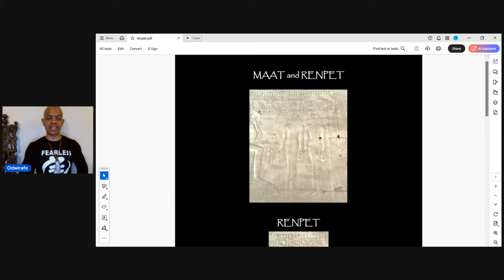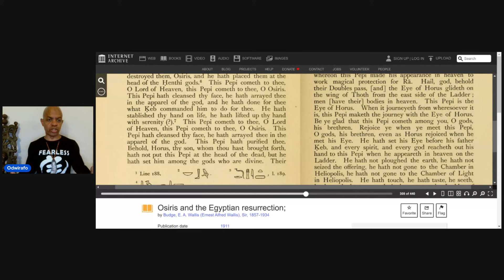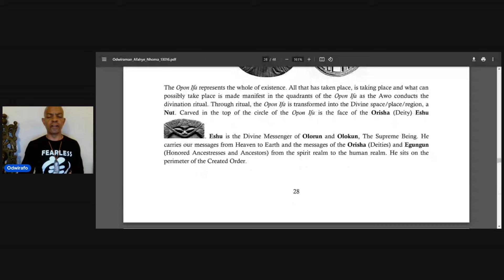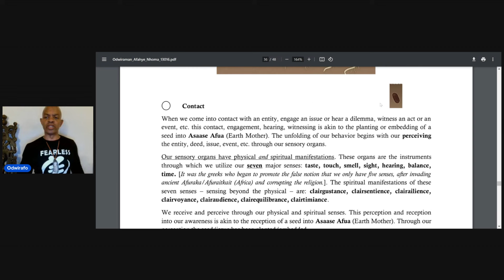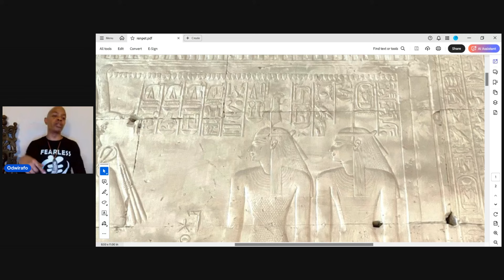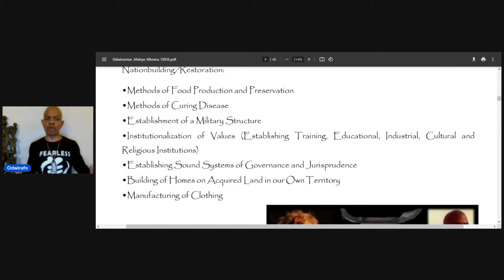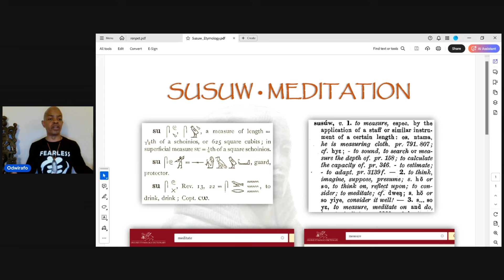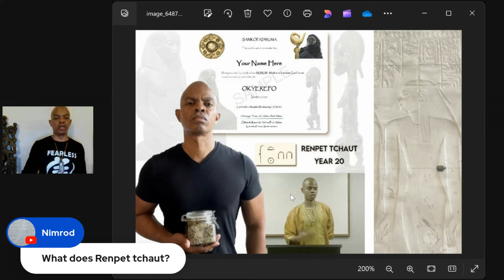RENPET TCHAUT: Goddesses RENPET and MAAT - Renewal of Balanced Emotions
The term renpet in the language of Kamit means 'year'. It references the cycle of renewal. The Abosom (Deities) Renpet and Maat govern this cycle of renewal rooted in law and balance.

This manifests not only upon Asaase (Earth) but within the renewal of balanced spirit-body-emotional expressions of Afurakani/Afuraitkaitnit (African~Black) people. Our capacity to maintain balanced relationships and a strong Afurakani/Afuraitkaitnit (African) Oman (Nation) is dependent upon this reality.

Odwirafo examines their cosmological role in Creation and our lives.

The bottom right image is from one of my first filmed sessions 18 years ago wherein we examined the nature of susuw (meditation) from the ancient original Afurakani/Afuraitkaitnit (African) perspective.

In this 20th year of teaching susuw (meditation), we are now certifying instructors. With your certification you are empowered with the credentials to teach in various settings: schools, places of employment, human services agencies, community organizations, cultural events and more.

Become self-employed while positively impacting our community.

Our next 4-week certification course begins August 5th:

SUSUW is the ancient Akan term for ‘meditation’. Susuw originated in our Ancestral culture of Afuraka/Afuraitkait (Africa) tens of thousands of years ago. This ancient practice has been utilized to regulate physical, emotional and mental balance for millennia in varied expressions wherever our people have migrated in the world. The scientific benefits of meditation for youth and adults have been well-documented: enhancing learning outcomes, regulating behavior, overcoming anxiety and depression, rebalancing hormones, lowering blood-pressure, reducing stress, regulating weight-loss, overcoming addictions, developing discipline, maintaining focus to overcome obstacles to short and long-term goals.

Our Meditation Instructor Certification is for individuals, independent contractors, educators, homeschoolers, human services professionals, behavioral health professionals and others. As a Certified Instructor you are qualified to contract with independent schools, charter schools, cultural organizations, corporate entities, women’s and family shelters, community centers, colleges and more to conduct meditation sessions on daily, weekly or periodic basis. Our instruction is rooted in our NKWAMUA – Whole Life Wellness model.

August 5th - August 26th at 8pm Est

Odwirafo is the author and publisher of 31 books, producer of two documentary films, founder of and instructor within AKONGUASUA Institution and also an Odumafo, Traditional Diviner in the Hoodoo Religion - Akan Ancestral Religion in North America. Odwirafo is an Instructor of susuw (meditation) for 20 years.